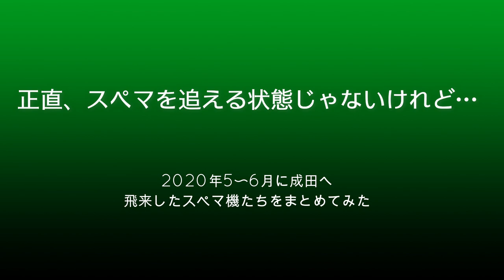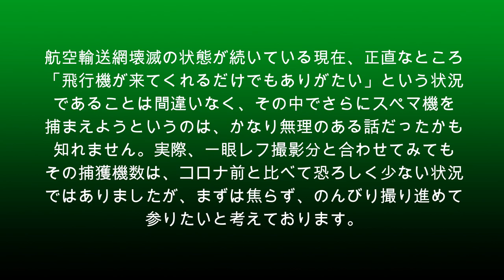【成田空港】2020年5〜6月に飛来したスペマ（特別塗装）機たちをまとめてみた【Special Livery】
本来であれば、世界各国から様々なスペマ（特別塗装）機が飛来している成田空港。今回は、2020年5月と6月に成田空港へ飛来したスペマ機の中から、動画で撮影できたものをまとめてみました。緊急事態宣言こそ解除され、県境をまたいでの移動などについても解禁されはしたものの、世界的に見ればコロナの猛威はますます甚大になるばかり・・・。航空輸送網もなかなか回復の気配が感じにくい状況となっております。このような状況では、様々なエアラインのスペマ機も活発に動けようはずもなく、結果的にスペマ機の飛来もコロナ騒動前とは比較にならないほど減少してしまいました。一眼レフで撮った分と合わせても、従来の1週間分にも満たないような状況であり、本当に残念でなりません。

前回の動画公開から2ヶ月が経過しましたので、とりあえず取りまとめて1本の動画にはしたものの、一歩ずつでも回復を続け、また元のようにスペマ機がガンガンやってくる成田に戻って欲しいものです。